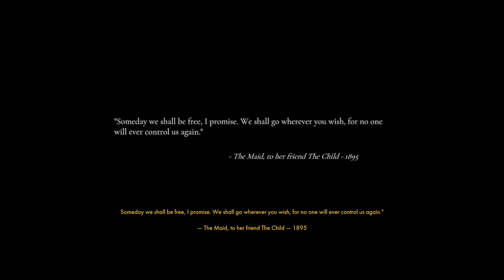Othercide - The Maid's Sorrow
We go for broke, deciding to take on the Maid boss early, knowing that if we try to go to day 7 again, we'd be stretching ourselves too thin. It is immediately not what we expect. In over our heads, we pull out just about any trick we can think of, until something unexpected happens -- pathing our way to victory. Though, now with all of our experienced daughters at deaths door, and no good way of healing them, will we be able to make it to the next boss, who seems to be someone we know?

Timeline
0:00 Video Start
0:57 The Maid Boss Start
1:33 The Maid Boss Analysis
10:36 Red Mother Cutscene
11:16 Enter Scythedancer
15:10 The Maid Defeated Cutscene
16:27 Closer look at Scythedancer
18:18 Hunt Synapse
31:22 Hunt Synapse 2
Othercide is a Indie Horror-themed Turn-Based Tactics game with Roguelite, strategy, and a few other elements put into it. Developed by Lightbulb Crew, and published by Focus entertainment on July 28, 2020.

The Player controls a group of "Daughters" who fight against the nightmarish Suffering and "Others in another dimension known as the Dark Corner.
The game has Rogue-like elements, as while the game is difficult and unforgiving (Even making you sacrifice one daughter to heal another), it allows you to carry some progress between runs, or "Remembrances" bringing both items, and even resurrect past daughters.